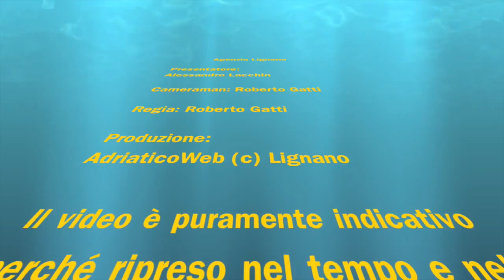Lignano Sabbiadoro: Appartamento in vendita al Condominio Patrizia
To see more info about this apartment click on this